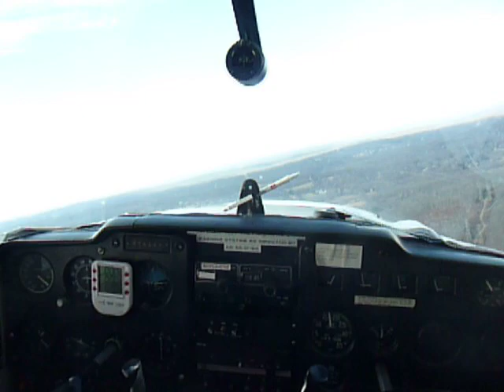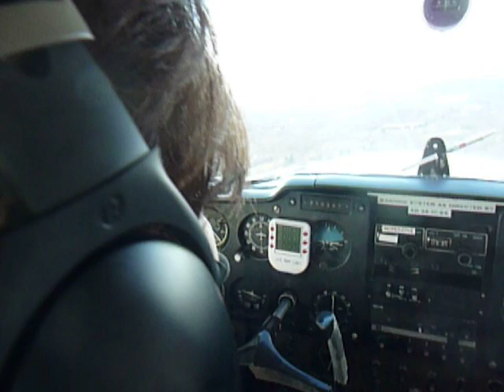Lesley Landing At Oxford (OXC)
Cessna 150 Landing Runway 36 at Oxford Connecticut OXC Student Pilot Lesley